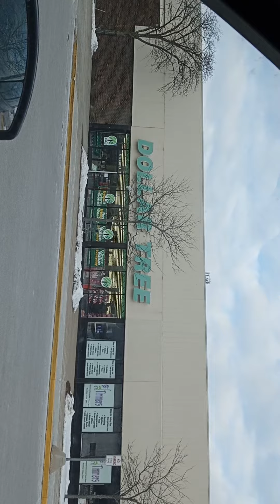going to dollar tree sorry for video it went to porteeit 1 20 2022 Thursday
don't know why it went to porteeit it was shot in landscape but going to print anyway 9 33 am est temp 18 don't know what it is now print time 2 o 8 pm est what a 🥶 but fun day wflffr❤️